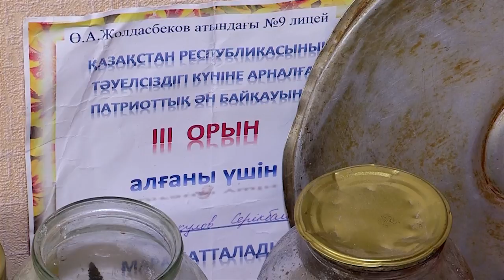Көпбалалы ана қайырымды жандардың көмегіне зәру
Жоқшылықтың тауқыметін тартып отырған көпбалалы ана қайырымды жандардың көмегіне зәру. 4 баланың анасы Жанна мырзақұлованың арқа сүйер адал жарым деп жүрген азаматы бірнеше жыл бұрын бала-шағасымен тастап кеткен. Отбасының ахуалы бұл күнде тым мүшкіл. 31 жасар әйелдің табысы болмағандықтан, әкімдіктен берілген алақандай бөлменің комуналдық ақысын төлеугеде мүлде жағдайы жоқ.